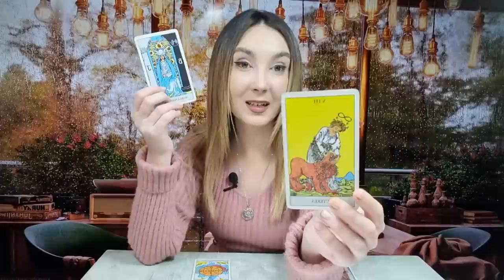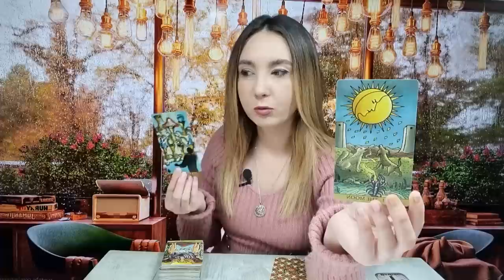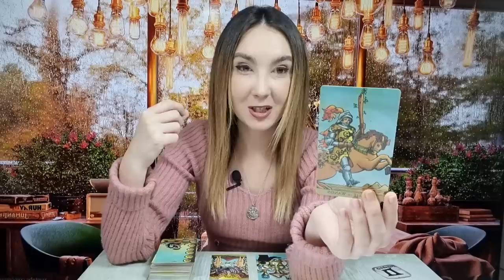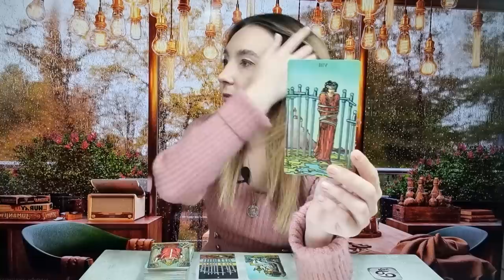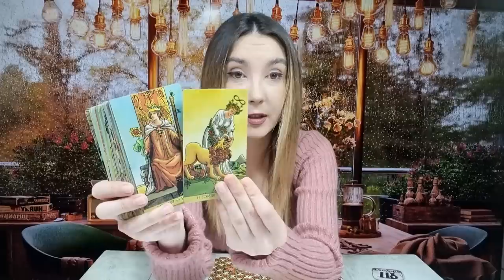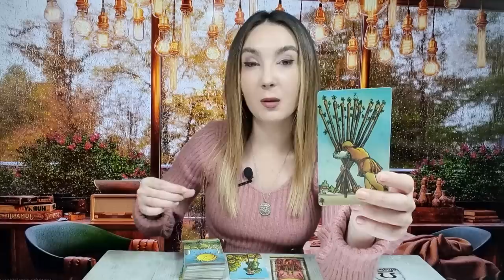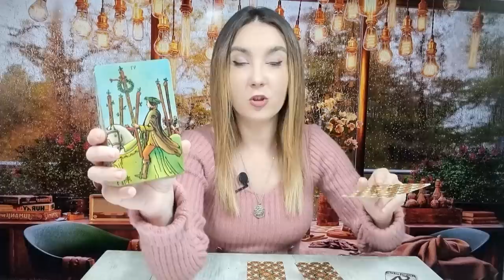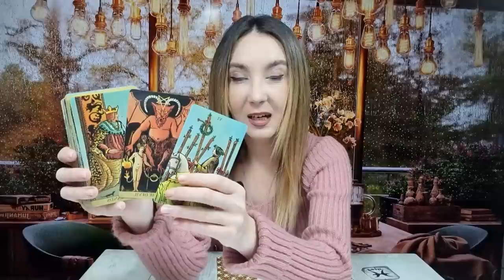𝗠𝗜𝗘𝗥𝗖𝗨𝗥𝗜 🔮 𝟮 𝗡𝗢𝗜𝗘𝗠𝗕𝗥𝗜𝗘 🍀 𝗧𝗔𝗥𝗢𝗧 𝗛𝗢𝗥𝗢𝗦𝗖𝗢𝗣 𝗭𝗜𝗟𝗡𝗜𝗖 𝗣𝗘 𝗭𝗢𝗗𝗜𝗜 ♈️♉️♊️♋️♌️♍️♎️♏️♐️♑️♒️♓️